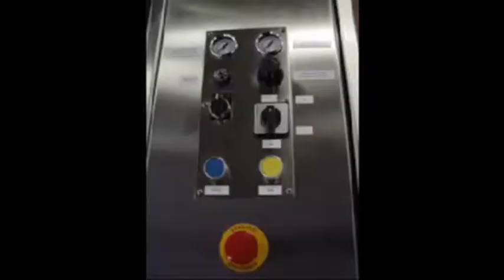Industrial Cleaning - Printing Rollers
The Sobijet system uses compressed air, water and Meltron, to clean a variety of delicate surfaces. The system is non-aggressive, non-toxic, non-corroding, non-polluting, non-abrasive therefore treating surfaces delicately. Ideal for removing contaminates from Anilox rollers and thus maintaining their original characteristics

The system is useful in cleaning rollers in the following printing and packaging sectors: Ink printing on cardboard, paper, PE, PP film. Paper production and sizing, glue depositing on surfaces, textile sizing and printing ETC.